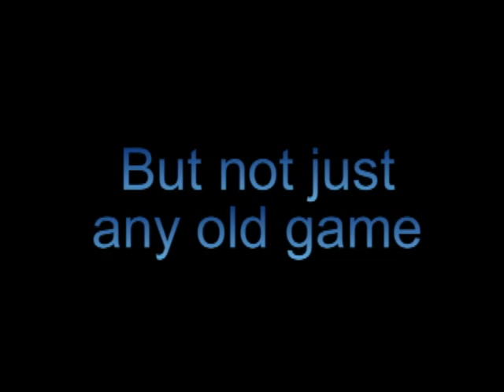Let's Play Steambot Chronicles Trailer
It's also in the video response to this video.

This is a game both me and RPJesus love and one I've been wanting to do.

Also, I've looked and there isn't any LP's, walkthroughs, or playthroughs of this game on YouTube at all. What's up with that? But that means that ours will be the first. Whoohoo!!!